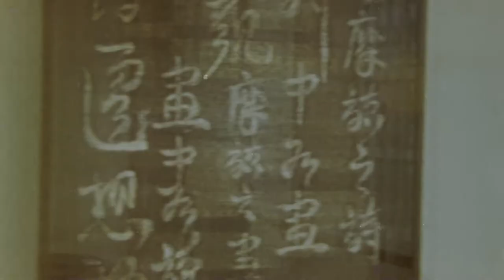Updated Memories: The Middle House Shanghai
Shanghai Calling - Witness a nostalgic view of the undisputed creative hub with Shuwei Liu, surprise your tastebuds with spirits by Gary Hu and tune into the right frequency after a long night with a playlist by none other than Verbal (Ambush).